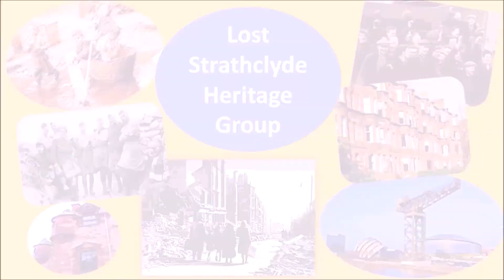Patterton WWII: A POW Camp & its Neighbours - Norma Wilson - Poles in Patterton & Newton Mearns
Oral history containing memories of Patterton POW Camp, 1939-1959.